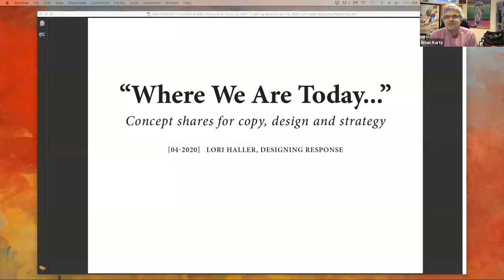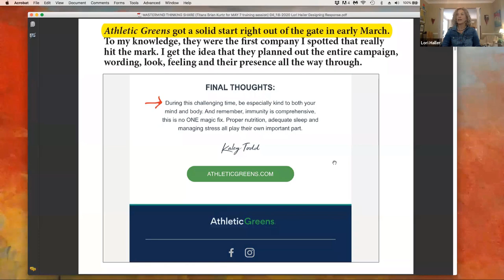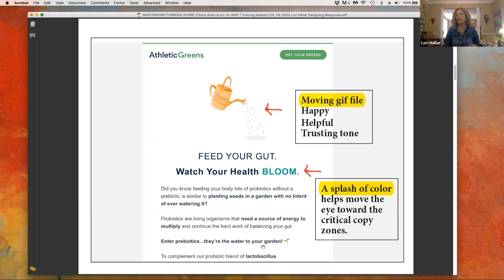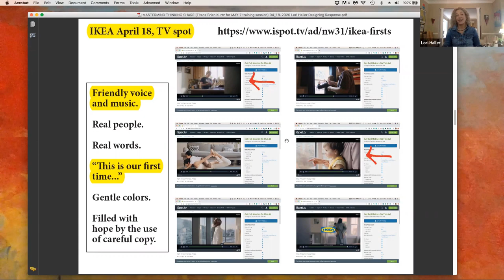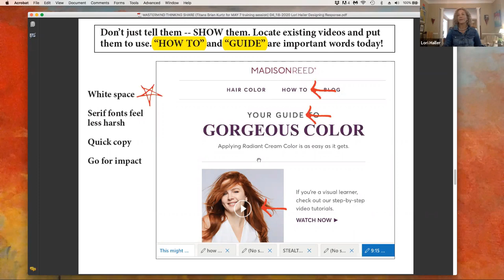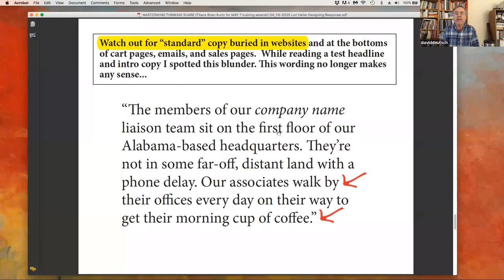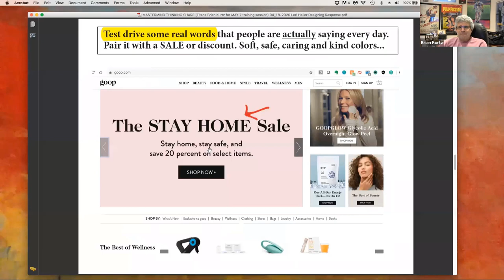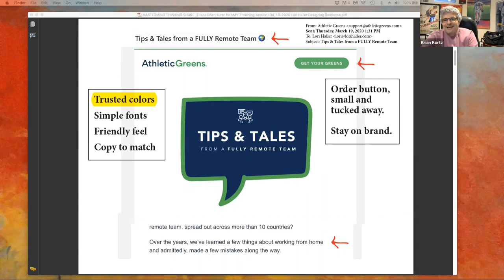Copy & Design: What’s Working Now? David L. Deutsch & Lori Haller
David Deutsch and Lori Haller present copy design tips for Brian Kurtz's Titans Xcelerator Mastermind.

for a free copy of David's special report: Copywriting from A to Z: 26 Ways to Increase Response.